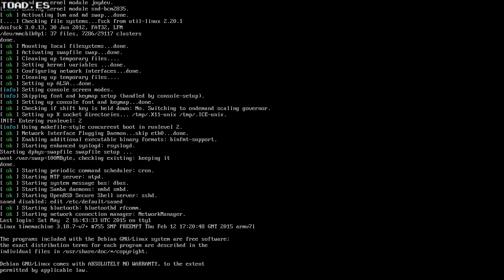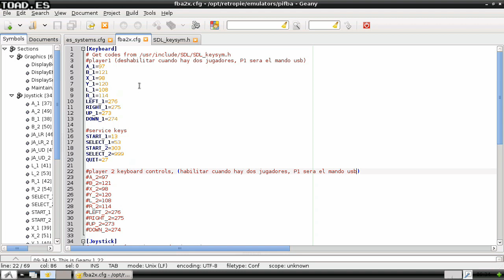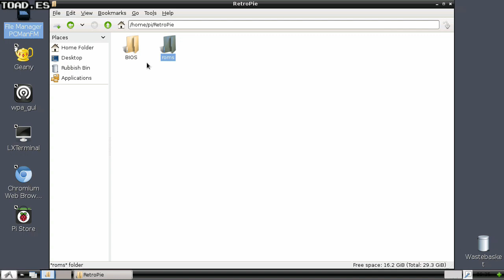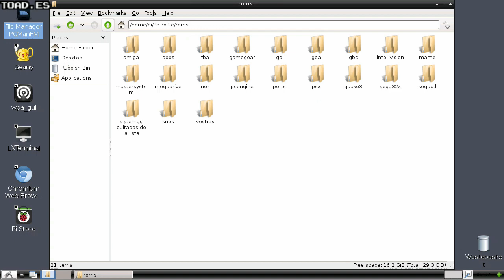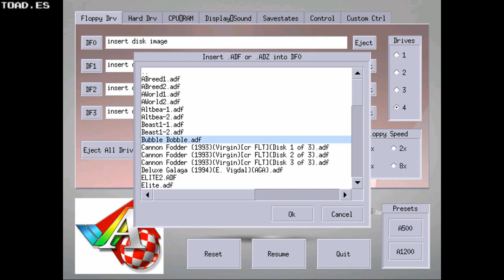TOAD Time Machine Tutorial #2: Guía Avanzada de uso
(Parte de este contenido ha quedado obsoleto con las últimas versiones de nuestro software)

En este vídeo conoceremos funciones más avanzadas como incorporar nuevos emuladores usando como ejemplo el Commodore Amiga.